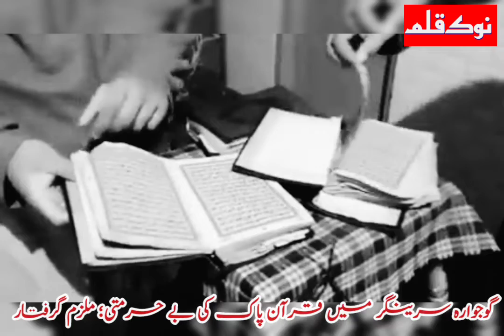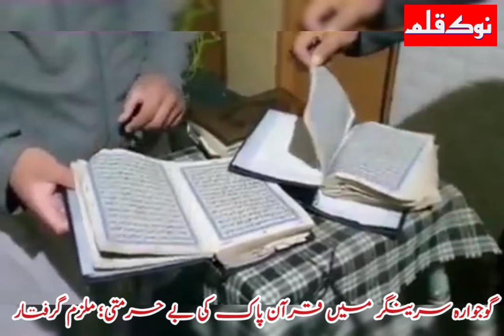♦️Sacrilege Incident: Man Arrested for Throwing Holy Quran Into Water in Srinagar